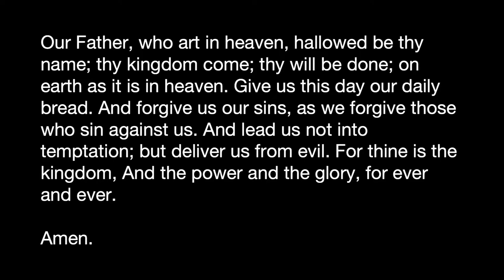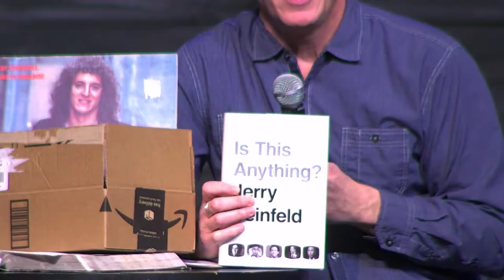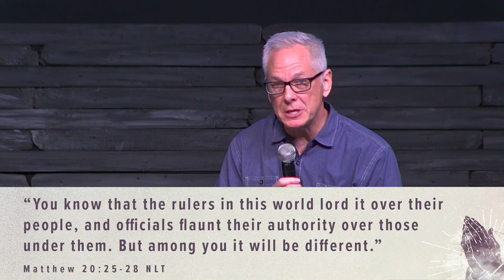Submission & Surrender 1-10-21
Pray Like This part 2